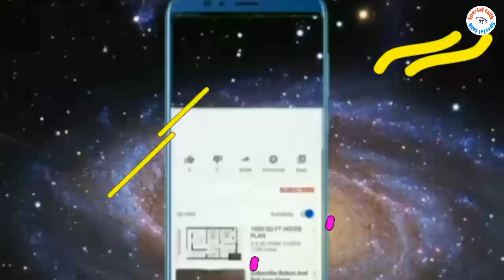ऋषि ने अप्सराओं को छोड़कर हिरनी को क्यों किया गर्भवती|The secrete facts of sage|Why sant pregnant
ऋषि ने अप्सरा को छोड़कर हिरनी को क्यों किया गर्भवत, जब एक ऋषि का हुआ था वीर्यपात

ऋषि ने अप्सरा को छोड़कर हिरनी को क्यों किया गर्भवती,ऋषि ने अप्सरा को छोड़कर हिरनी को क्यों किया गर्भवत,ऋषि ने अप्सरा को छोड़कर हिरनी को क्यों किया गर्भवती,ऋषि ने अप्सरा को छोड़कर हिरनी को क्यों किया गर्भवती।।,ऋषि ने अप्सरा को छोड़कर हिरणी को क्यों किया गर्भवती,ऋषि ने अप्सरा को छोड़कर हिरनी को क्यों किया गर्भवत,जब एक ऋषि का हुआ था वीर्यपात,ऋषि ने हिरनी को क्यू किया गर्भवती,भगवान राम के बहन के पति का जन्म हिरणी के गर्भ से हुआ था

रावण के मृत्यु के बाद पत्नी मंदोदरी ने क्यों विभीषण से विवाह | Mandodari Ka Kya Hua | AniiFACT

Mandodari ka kya hua ravan ke marne ke bad
Mata sita ne kiya ghor paap
ramayan ka rahasya
ramayan ramanand sagar full
ramayana
ravana story in hindi
real story of ravana in hindi
sampoorn ramayan
sita ka shrap
untold story of ramayana
माता सीता ने भी किया था एक घोर पाप
meghanad ke astra
Sulochna me kya kiya tha

रावण का वो सच जो दुनिया से छुपाया गया | रावण की मृत्यु के बाद मंदोदरी का क्या हुआ | A Real Story Of Ramayan

Your Quries:-

Ravan kon tha,
Ravan story Hindi,
Ramayana,
Ravan Ke Bare Mein Jankari Hindi Me,
story of ravana,
Top 5,
ravan story in hindi,
sri lanka ravan,
Sri Lanka,
Ramayan,
the legend of hanuman,
Sita,
Ram,
Ramayan Ka Rahasya,
ravan ki achi baatein, Rawan,
रामायण के बारे में,
रामायण वीडियो,
रावण की लंका आज कैसी है,
रामायण,
रावण की कहानी,
रावण,
रावण के बारे में जानकारी,
ravan ne aurat ke bare mein kya kaha hai, ravan ki 3 baten

रावण की मृत्यु के बाद मंदोदरी का क्या हुआ | Real Story Of Ramayan

कलयुग के बाद आने वाला युग कैसा होगा। End of Kalyug and Rise of satyug Avtar kalki। Sanatani jeevan

उर्मिला ने क्या किया 14 वर्षों तक । उर्मिला का काला सच । Real Story Of Ramayan

Mor ko jannat se kyun Nikala gaya# islamic video, end tak jarur dekhen 👍

ब्रह्मा जी क्यों🤔 अपने पुत्री की और😱 आकर्षित हुए। 🙎DK Dharm Ganga !!

आखिर रावण क्यों हारा ? Must Watch | Ramayan Best Video

राधा की मृत्यु कैसे हुई ( क्यो तोड़ी श्री कृष्ण ने बांसुरी) 😳

शिवजी का लिंग क्यों कट कर गिर गया | Shiv ji Ka ling Kisne Kata | Story Of Shiv Ling | Charitr Drshti

सूपर्णखा की इस गलती से हुआ इस्लाम धर्म का जन्म | Surpanakha Ke Bare Mein Jankarai

सुलोचनाका वो सच जो दुनिया से छुपाया गया! real story of ramayan

इस घोर पाप के कारण श्री कृष्ण ने नहीं की राधा से विवाह || Real Story Of Radha Krishna Love Life
Gyan

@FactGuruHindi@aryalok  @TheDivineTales